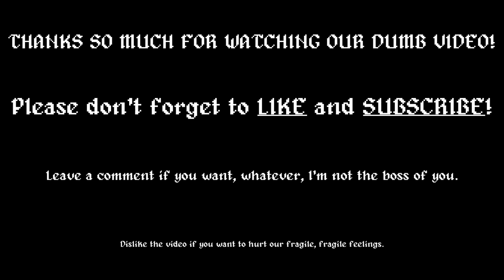Left 4 Dead Episode 3 - Scaring Children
Welcome to Sword and Board!

Derek and Dallas are your hosts as they play some of their favorite games of the past and present.

We talk about vines, cosplay, scaring children (on Halloween), and the Fiesta Bowl Parade.